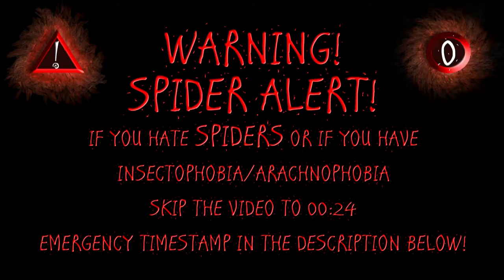COOL WAY TO DECORATE YOUR GARDEN/YARD USING STONES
There are many things, you can do at home. In this video, we will show you how to decorate the yard using stones. It all started when I bought the mower (from the old intro). The stones on the ground would damage the mower. So I decided to collect them and it became a big pile.

☼ EMERGENCY TIMESTAMP: 00:24

VIDEO #404